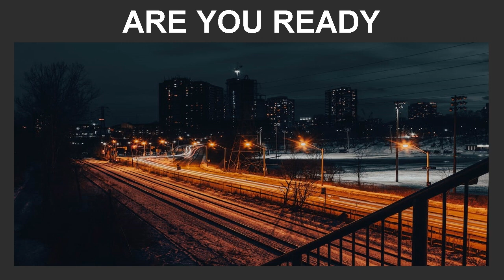DJ G.E.T - ARE YOU READY (Official audio)